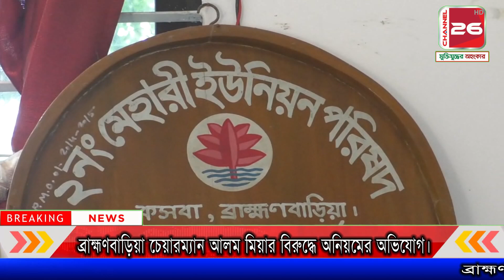ব্রাহ্মণবাড়িয়া চেয়ারম্যান আলম মিয়ার বিরুদ্ধে অনিয়মের অভিযোগ | channel 26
আকলিমা রশীদ ঢালী পিংকীকসবা প্রতিনিধি, ব্রাহ্মণবাড়িয়াঃ ব্রাহ্মণবাড়িয়া কসবা উপজেলার মেহারী ইউনিয়ন পরিষদের (ইউপি) চেয়ারম্যান মো. আলম মিয়ার বিরুদ্ধে ওঠেছে ব্যাপক অনিয়ম ও স্বজনপ্রীতির অভিযোগ। করোনায় ক্ষতিগ্রস্ত -হতদরিদ্রদের জন্য ঈদ উপহার হিসেবে প্রধানমন্ত্রী শেখ হাসিনা প্রদত্ত আড়াই হাজার টাকার তালিকায় ইউপি চেয়ারম্যান আলম তার ছেলেসহ পরিবার এবং নিকটাত্মীয়দের নাম অন্তর্ভূক্ত করার অভিযোগ ওঠেছে।
খোঁজ নিয়ে জানা গেছে, করোনা ভাইরাসের প্রভাবে কর্মহীন হওয়া ক্ষতিগ্রস্ত এবং হতদরিদ্র পরিবারগুলোর জন্য প্রধানমন্ত্রী শেখ হাসিনা সারাদেশে অন্তত ৫০ লাখ পরিবারকে ঈদ উপহার হিসেবে মোবাইল ব্যাংকিংয়ের মাধ্যমে আড়াই হাজার টাকা করে দিচ্ছেন।
আর এজন্য জেলা প্রশাসন, উপজেলা প্রশাসন, ইউনিয়ন পরিষদের চেয়ারম্যান, সদস্য, শিক্ষক এবং সমাজের গণমান্য ব্যক্তিদের সমন্বয়ে গঠিত কমিটি ক্ষতিগ্রস্তদের তালিকা তৈরি করেছেন। ব্রাহ্মণবাড়িয়া জেলার নয়টি উপজেলার ৭৫ হাজার পরিবারকে দেয়া হচ্ছে প্রধানমন্ত্রীর এই ঈদ উপহার।
জেলার কসবা উপজেলার মেহারী ইউনিয়ন পরিষদের চেয়ারম্যান মো. আলম মিয়ার বিরুদ্ধে তালিকা তৈরিতে ওঠে ব্যাপক অনিয়ম-স্বজনপ্রীতির অভিযোগ। মেহারী ইউনিয়নের ৫৮৮ জনের তালিকায় চেয়ারম্যান আলম মিয়া তার নিজের ছেলেসহ  নিকটাত্মীয়দের নাম অন্তর্ভূক্ত করার অভিযোগ ওঠে।
তালিকায় চেযারম্যানের পুত্র মো. আরাফাত আলমের  নাম অন্তর্ভূক্ত করা হয়েছে। এ বিষয়ে কসবা টেলিভিশন সাংবাদিকরা মেহারী ইউনিয়ন পরিষদের চেয়ারম্যান মো. আলম মিয়ার নিকট জানতে চাইলে তিনি বলেন, 'তালিকায় ছেলের নাম সহ মোবাইল নম্বর আছে। তবে আমার  গ্রামের চাচাতভাই সহজ সরল গরীব মিন্টুকে টাকা তুলে দেওয়ার জন্য প্রদান করা হয়েছে।
 তালিকা নিয়ে অন্য সব অভিযোগ গুলো আনা হয়েছে তা সঠিক নয়।একটি পক্ষ আমার মানসম্মান নষ্ট করার জন্য ওঠে পড়ে আছেন বলে তিনি জানান।
কসবা উপজেলা প্রকল্পবাস্তবায়ন কর্মকর্তা তাপস চক্রবর্তী বলেন, তদন্ত চলছে তার রিপোর্ট উপজেলা নির্বাহী কর্মকর্তার (ইউএনও) কাছে সরেজমিনের প্রতিবেদন জমা প্রদান করা হবে।
উপজেলা নির্বাহী অফিসার মাসুদ উল আলম বলেন, তালিকায় কোনো ধরণের ভুল-ভ্রান্তি থাকলে তদন্ত শেষে সেগুলো মন্ত্রণালয়ে লিখে পাঠানো হবে। চেয়ারম্যান যদি ক্ষমতার অপব্যবহার করে থাকেন তাহলে তার বিরুদ্ধে বিধিমোতাবেক ব্যবস্থা গ্রহণ করা হবে।'